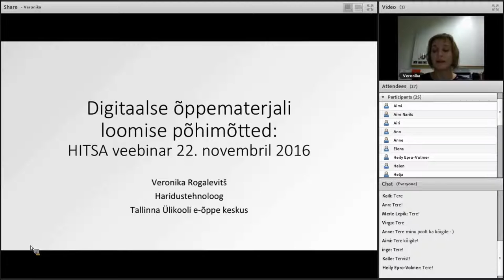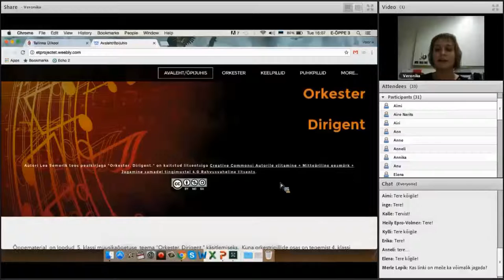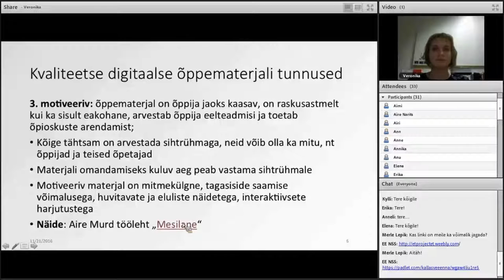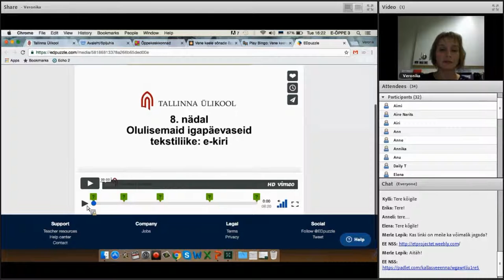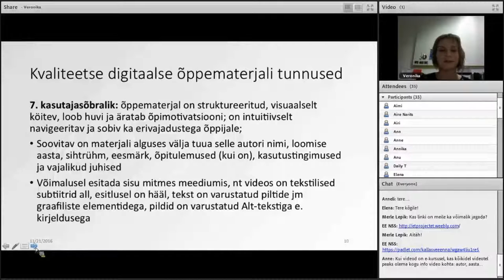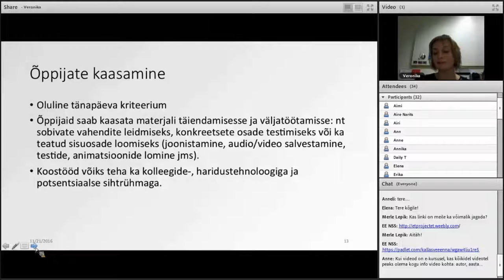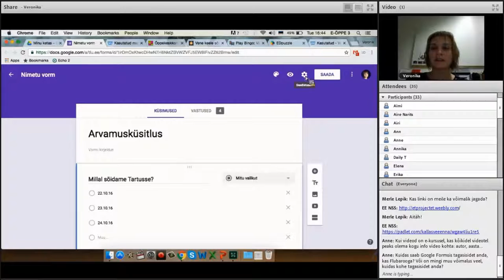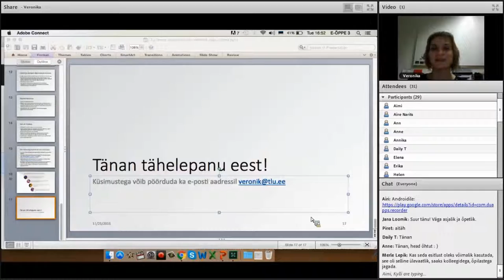Digitaalse õppevara loomise põhimõtted (22.11.2016)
Veebiseminari viis läbi Veronika Rogalevitš.